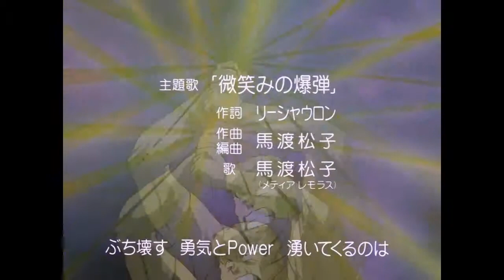Yu Yu Hakusho - Hohoemi no Bakudan NOBADVIBE feat. Israel Rodrigues & Paolo Castillo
Sempre achei que a versão completa possuía partes meio "down", então resolvi improvisar...

I always felt the oppening had a little "bad vibe" parts so I did a version by myself and the feat. Hope they agree with me. Hahaha